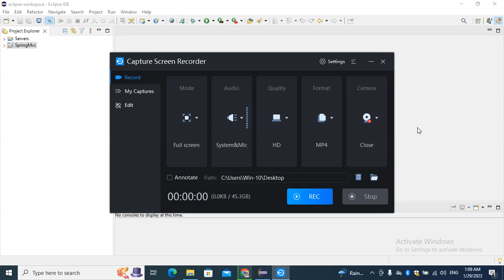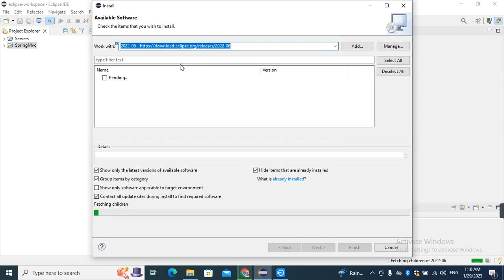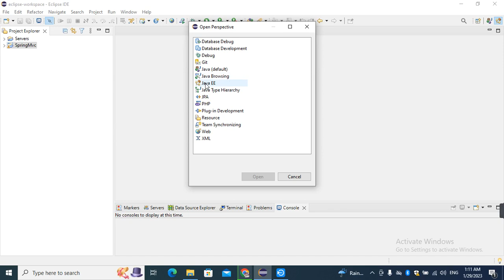to install J2EE in Eclipse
How to install J2EE in Eclipse